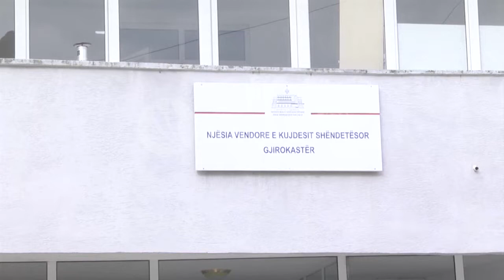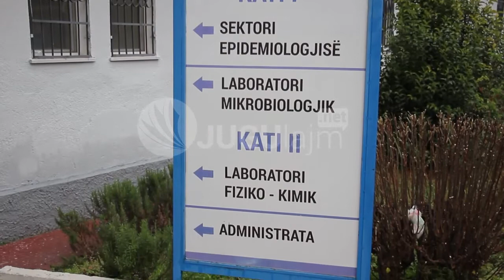Jugulajm, testet e shpejta ne Gjirokaster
Gjirokastra ende vazhdon të jetë vatër e rrezikshme e Covid-19. Ndonëse testet e shpejta RAPID kanë mbërritur prej disa ditësh pranë Njësisë Vendore të Kujdesit Shëndetësor, sërish vihet re një numër i konsiderueshëm depistimesh me këtë virus të rrezikshëm.
Sipas mjekut epidemiolog Arens Brahimi, moshat e reja janë burimi kryesor i përhapjes së virusit në qytet dhe mbarë rajonin. Kjo pasi ata neglizhojnë simptomat dhe kësisoj bëhen automatikisht një ndër burimet përhapëse të virusit. Sensibilizimi për këtë moshë të re është vështirë të thuhet ndërkohë që prej fillimit të nëntorit e deri më sot, Gjirokastra është kthyer në një zonë shumë kritike përsa i përket prekshmërisë ku shkalla e pozitivitetit në raport me rastet e dyshuara është në vlerën e 40-50%.